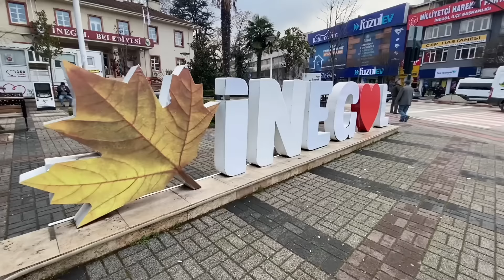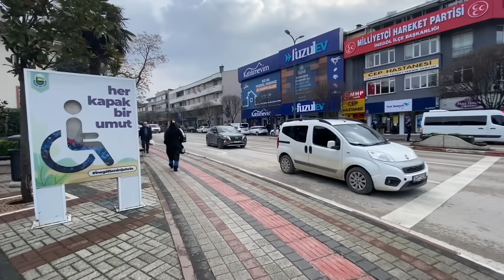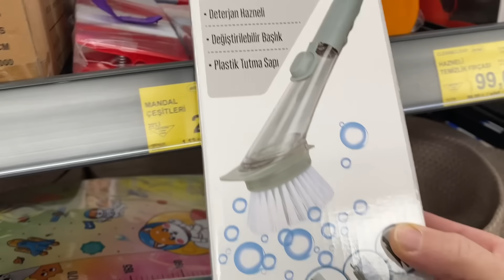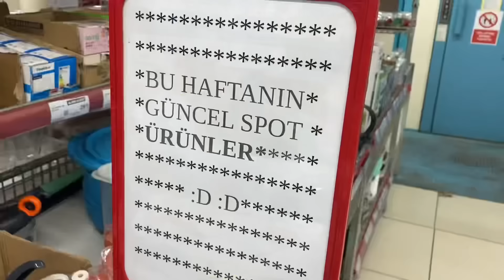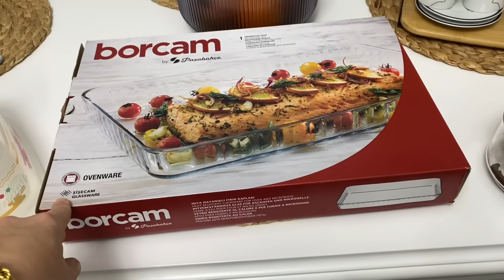GELİNİMİN ÇEYİZİNE ALDIM😍YENİ MUTFAK CİCİLERİM🤩KAHVE KÖŞESİNİ BERABER DÜZELİM🤩LİNÇ EDİLECEĞİM 🥴